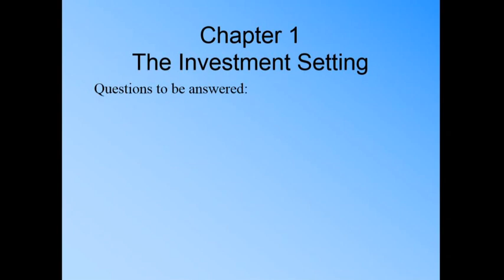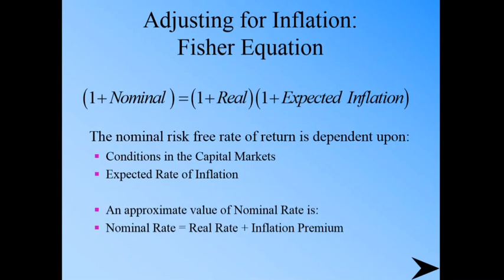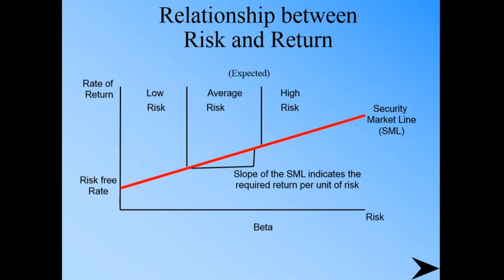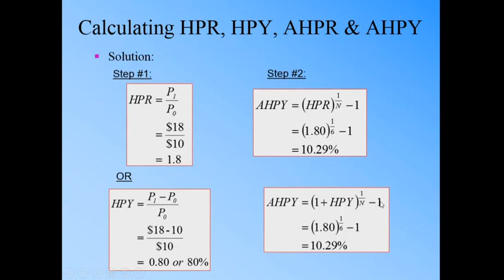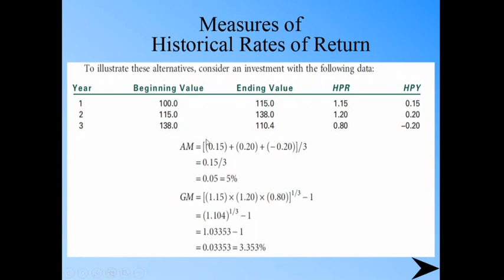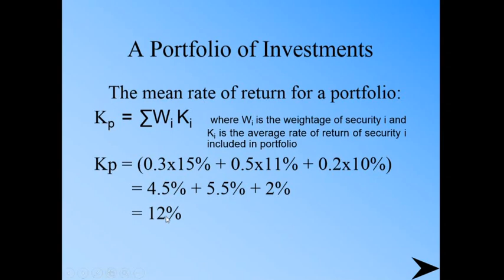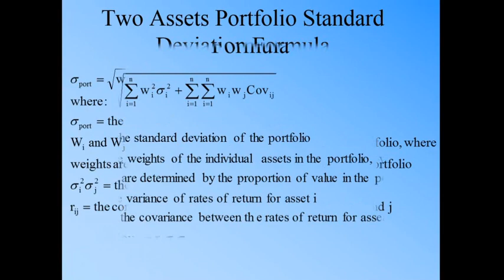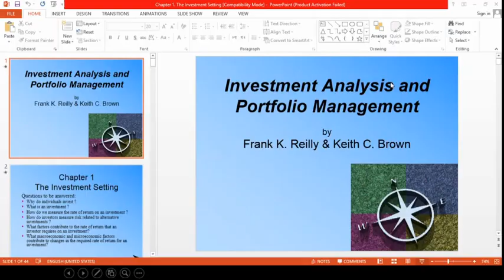Chapter 1 The Investment Setting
Questions that this lecture to answer:
Why do individuals invest ?
What is an investment ?
How do we measure the rate of return on an investment ?
How do investors measure risk related to alternative investments ?
What factors contribute to the rate of return that an investor requires on an investment?
What macroeconomic and microeconomic factors contribute to changes in the required rate of return for an investment?